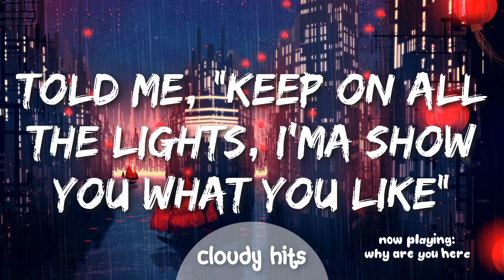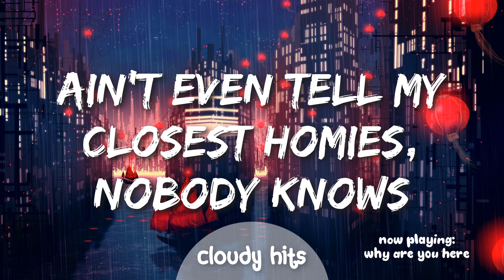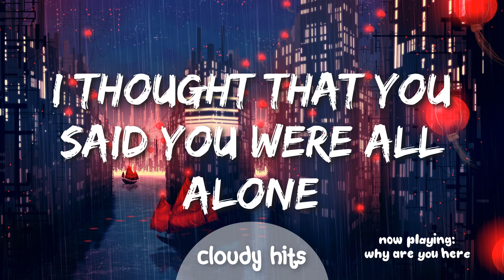Machine Gun Kelly - why are you here (Clean - Lyrics)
Hello and welcome to the channel. Here is a new video for you all. Please press read more to find more information!
Information:
‣ This is Cloudy Hits, formerly known as Tune Network.
‣ On this channel, we post things related to music. (e.g - lyric videos)
‣ We are open to discussion on what we should upload so suggest what you want to see in the comments!